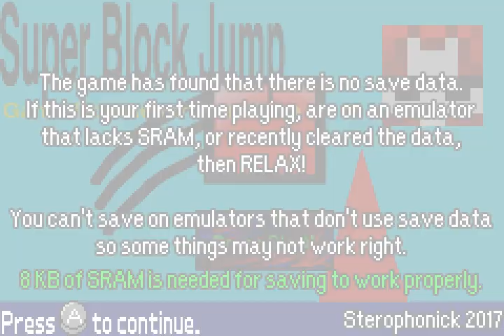Super Block Jump - GBA Homebrew Game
This is a GBA conversion of a game that I made on scratch back in 2014. The original game is playable here: scratch.mit.edu/projects/33047346.